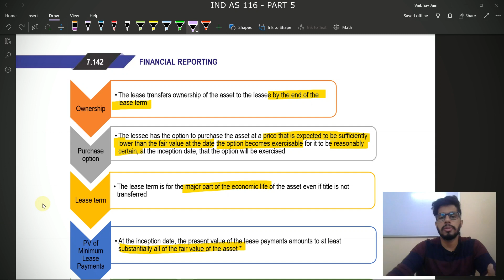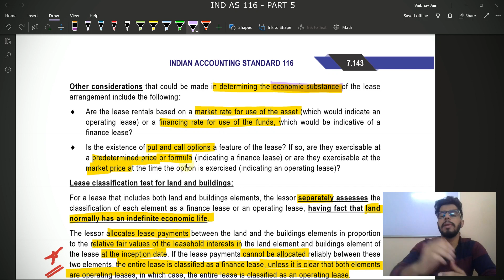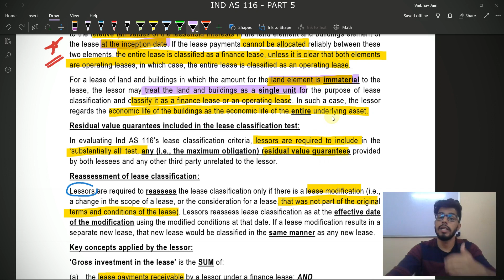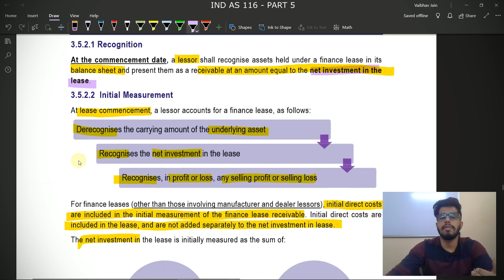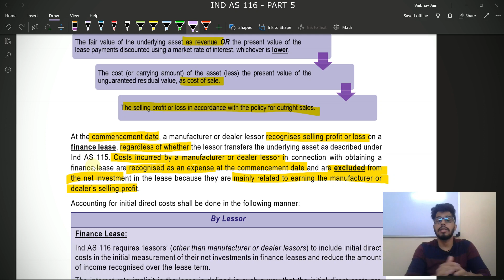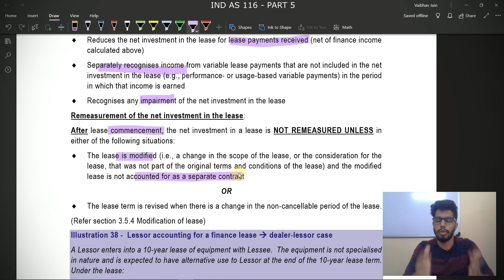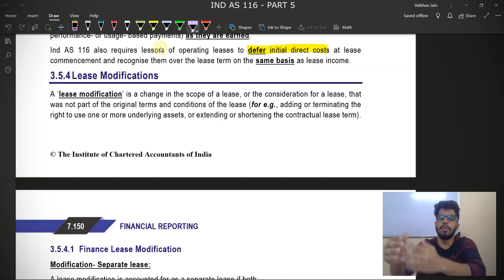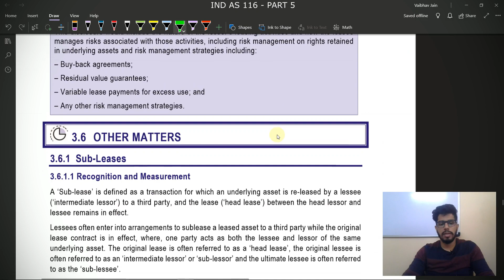Ind AS 116 Leases (P-5) CA Final | AIR 34 Vaibhav Jain